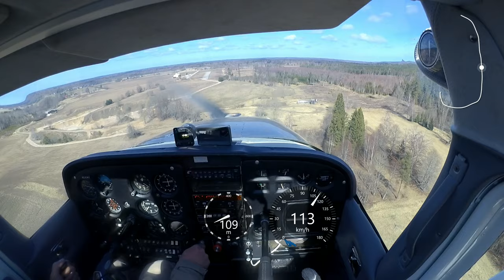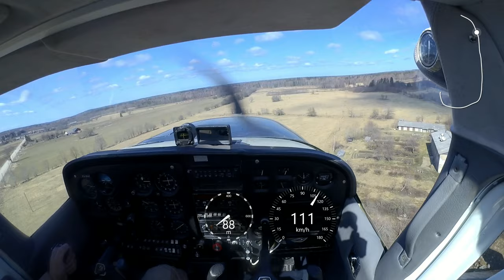Low pass Dundaga airfield RWY36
Former agricultural USSR standard 20x400m airfield still in fairly good state but challenging approach for this runway and opposite departure due to wires and trees. Use only in case of a real need for inflight diversion with a hope departing soon after.  If Your prop is not spinning anymore, better choose some field around.